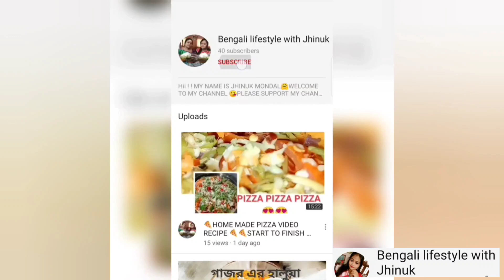Fuchka Eating Challenge//Golgappa Eating Challenge.....